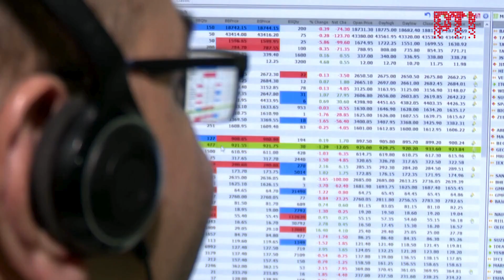भारत ने गिफ्ट सिटी में एक्सचेंजों पर भारतीय कंपनियों के शेयरों की सीधी लिस्टिंग को दी हरी झंडी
भारत ने गिफ्ट सिटी में एक्सचेंजों पर भारतीय कंपनियों के शेयरों की सीधी लिस्टिंग को हरी झंडी दे दी है। वित्त मंत्रालय की अधिसूचना के मुताबिक इन एक्सचेंजों में इंडिया इंटरनेशनल एक्सचेंज और एनएसई इंटरनेशनल एक्सचेंज शामिल हैं। इस महीने के शुरू में वित्त मंत्री निर्मला सीतारमण ने गिफ्ट आईएफएससी में शेयरों की सीधी लिस्टिंग के लिए सरकार का क्रमवार नजरिया बताया था।